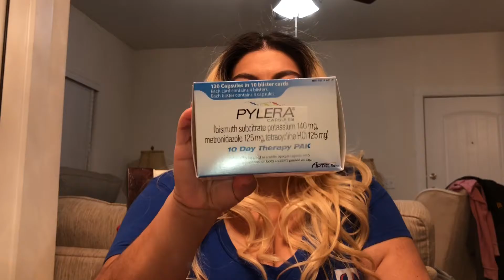I have what in my stomach???